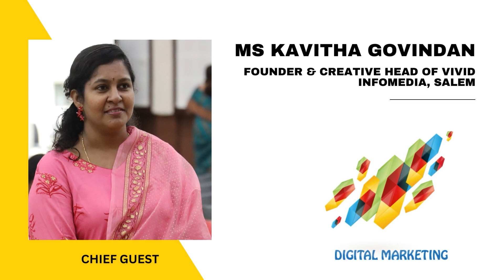TIPS & CLEVER HARVEY COLLABORATION |Industry - Partnered Junior MBA Programs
✨Learners of TIPS showcased their Knowledge and Skills in 3 different domains -  Entrepreneurship, Digital Marketing & Finance securing the Prize Money of Rs.10,000/- for each domain. Congratulations to the Winners and Participants💐